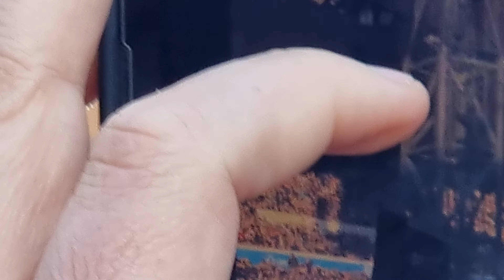Fade to Black - Metallica ( Helsinki, 07.06.2024 Olympic Stadium )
M72 WORLD TOUR 2023/4
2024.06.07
Finland
Helsinki Olympic Stadium